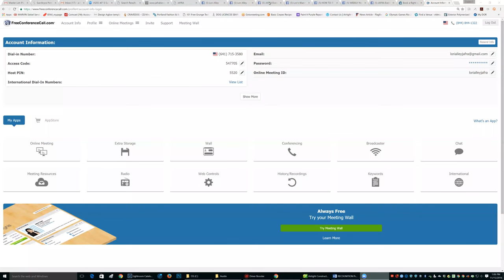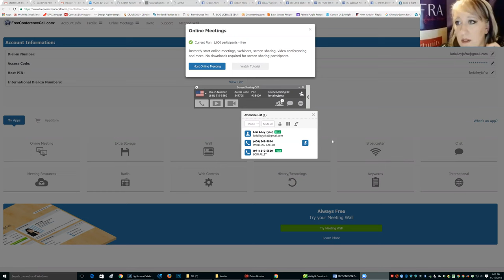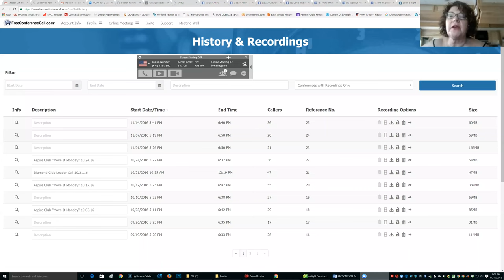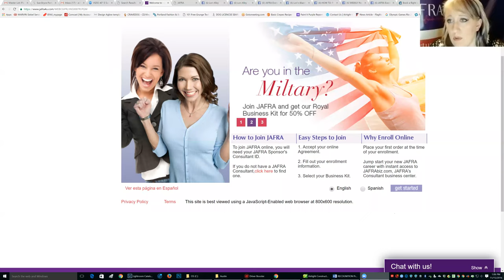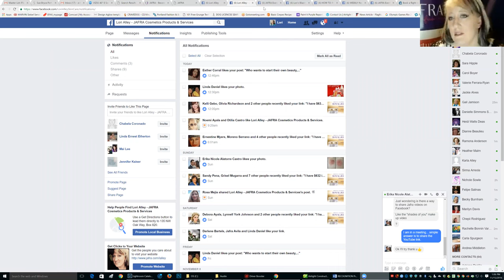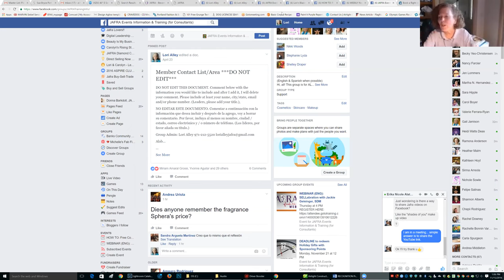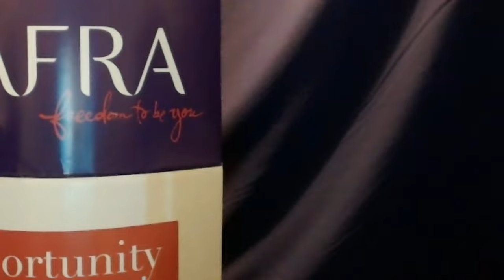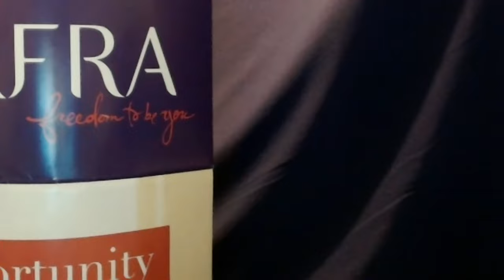HOW TO use FreeConferenceCall.com - Screen Share Training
In this casual conversation video, I show you how to use FreeConferenceCall.com to screen share for training while on a conference call/web meeting with your team.  This is more of a casual conversation while training/sharing and we chat about quite a few things toward the end.  Equipment/lighting/live video/camera placement/etc.